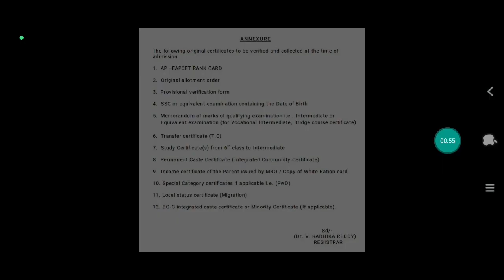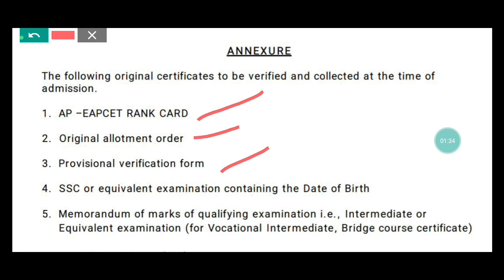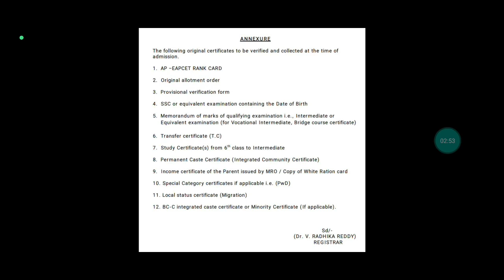DR YSR UNIVERSITY 2023 Bsc nursing Reporting documents | DR NTR UNIVERSITY 2023